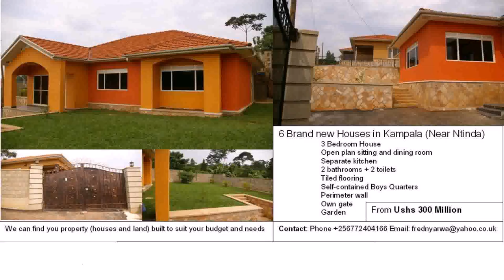Buy Car NY 5% DP